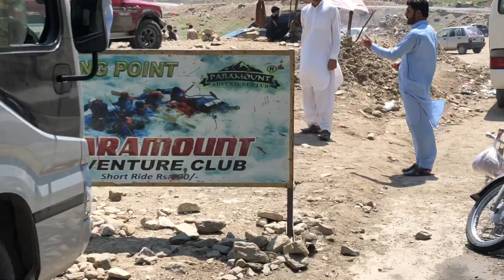Naran - river rafting